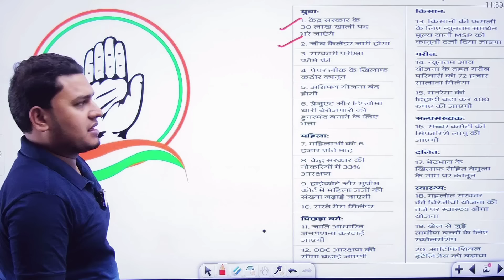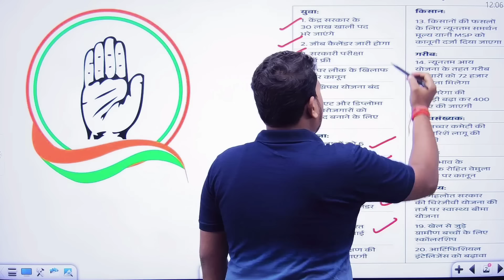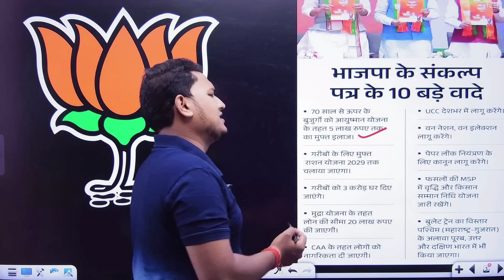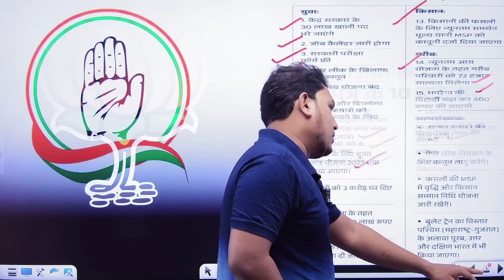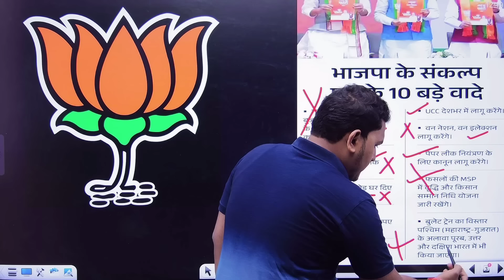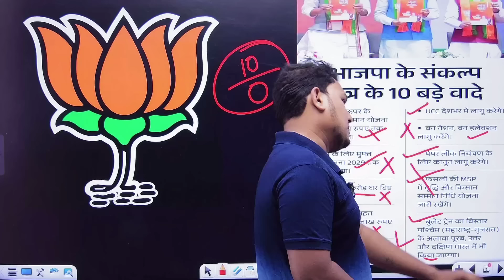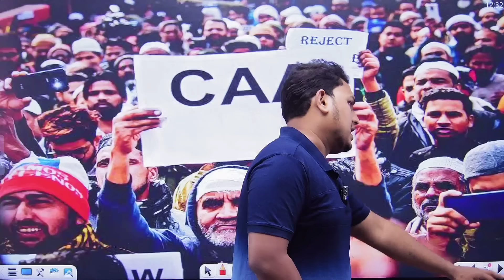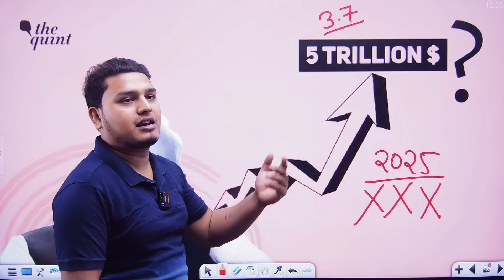BJP Vs Congress Manifasto 2024 || Loksabha Election || किसका घोषणापत्र है बेहतर समझें !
• नोट : JPSC एवं JSSC के तमाम Central Competitive Exams के Lattest Exam Update , Free PDF Notes प्राप्त करने हेतु SVI JHARKHAND टेलीग्राम चैनल Join करें !

• यदि आप JPSC / JSSC या CENTRAL EXAM BANK / SSC / RAILWAY के किसी भी प्रतियोगिता परीक्षा की तैयारी कर रहे है तो SVI JHARKHAND ऐप Install करें !

प्रिय छात्रों , Google Playstore के रूल्स के कारण अब भारत के सभी Coaching के ऐप पर जब आप कोर्स Purchase करेंगे तब Join का Option आएगा फिर Payment Gatway Live With Verified ✅ Link Whatsapp एवं Message  के माध्यम से आएगा तो कोई परेशान मत होइएगा उस Link पर Click करने के बाद आप Buy Now पे Click करके अपने Phone Pay / Google Pay के जरिए Purchase कर पाएंगे ...! ये Feature धीरे धीरे सभी ऐप पर लागु हो रही है और SVI JHARKHAND ऐप पर लागु हो गई है !

Organisation Id : 4634885

Address - Jharkhand

About SVI JHARKHAND APP :-
Here you will find All JPSC /JSSC & CENTRAL Exams Online Courses & Test Series

 About Video  :-